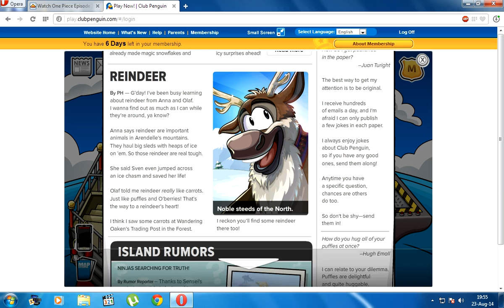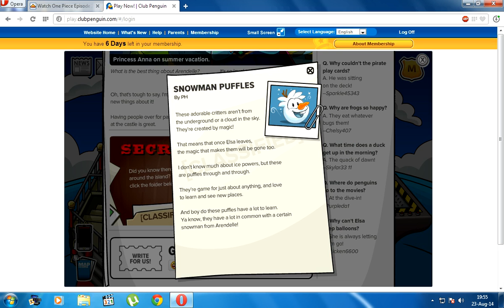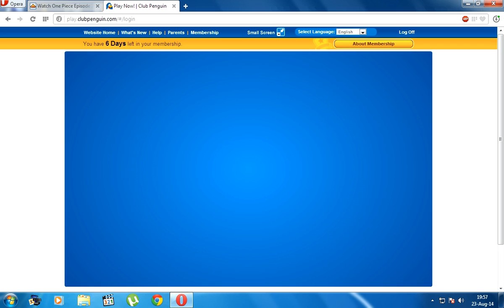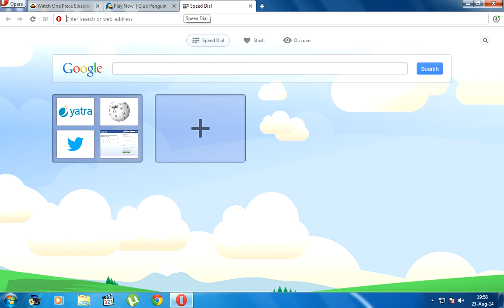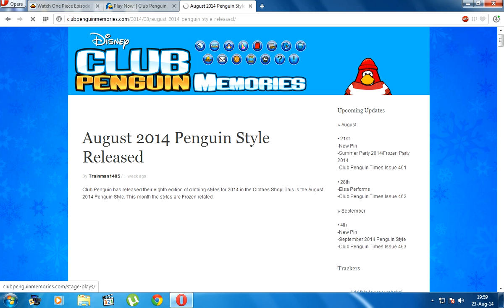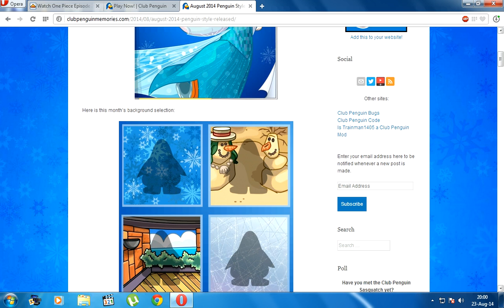My Frozen Party 2014 Documentary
I forgot to press the audio button in the recorder so it has no audio, beginner's mistake. Well this features everything of the Frozen Party 2014, except the rooms, that is.